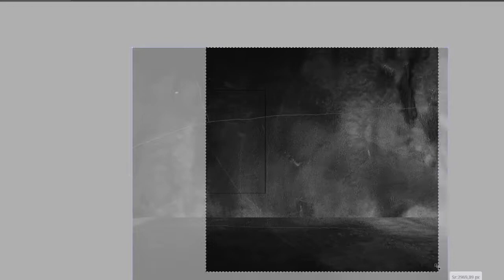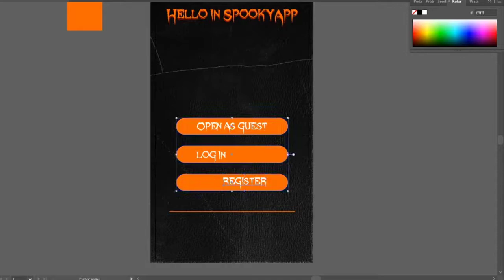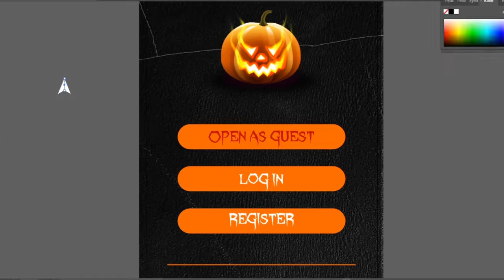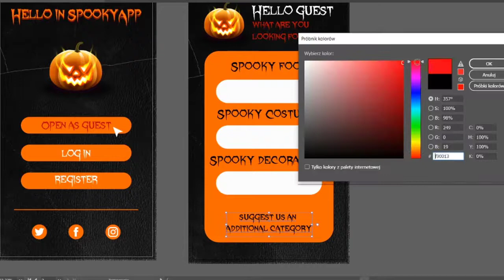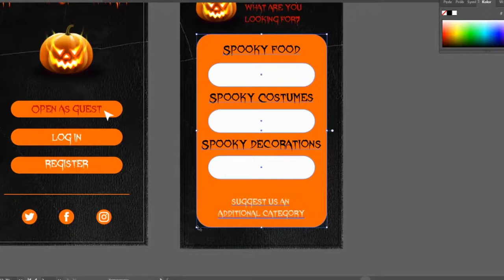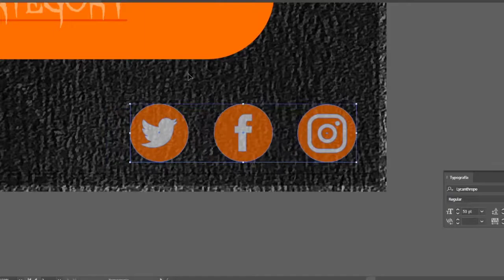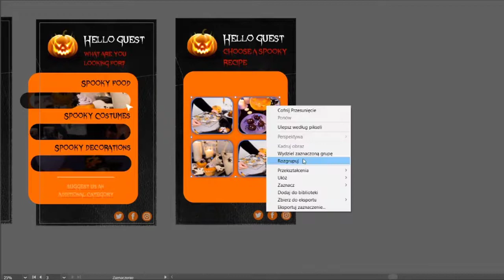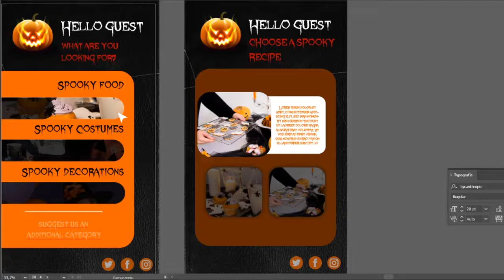SpookyApp Designe || Mobile App Designe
Speed Mobile App Designe for Halloween

Total time: 1,2h